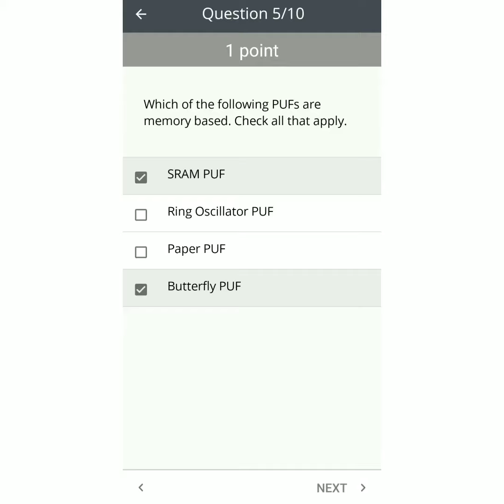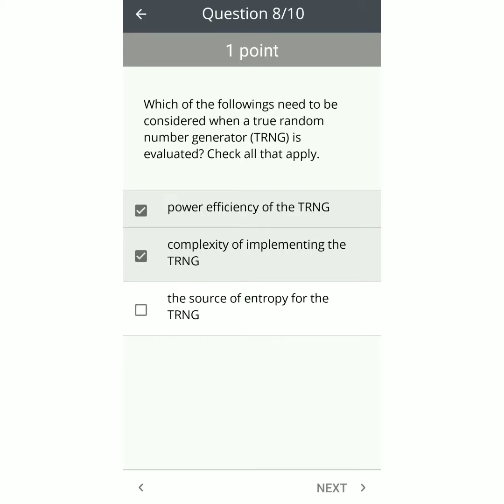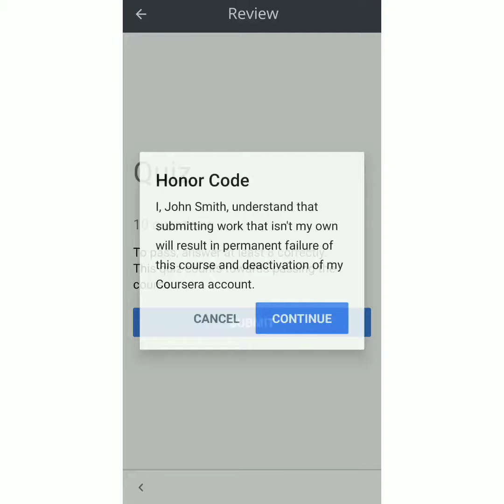Hardware Security Week 6 coursera quiz answers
Course Name: Hardware Security
Organization:  University of Maryland, College Park
Credit:Coursera